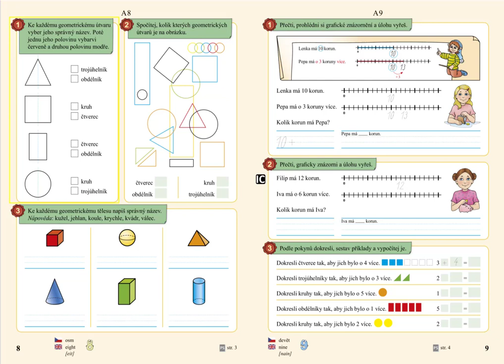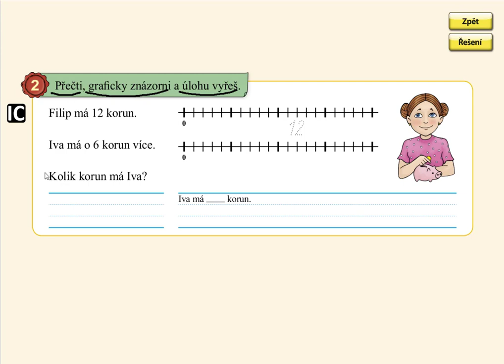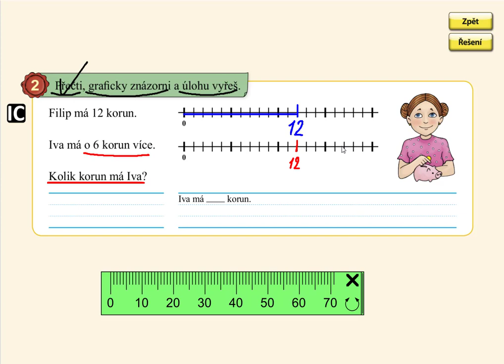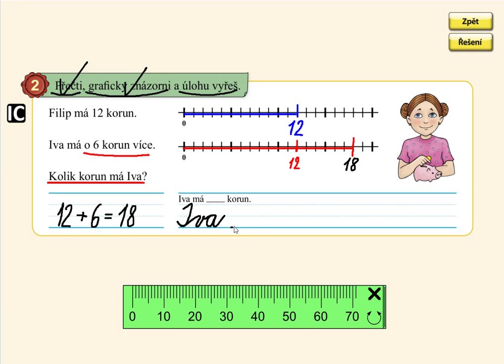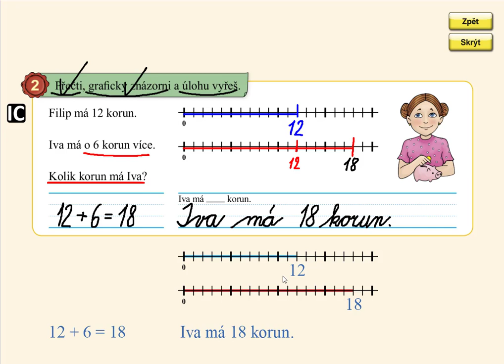Slovní úloha o více, MATÝSKOVA MATEMATIKA 4. DÍL - POČÍTÁME DO DVACETI, str. 9, cv.2